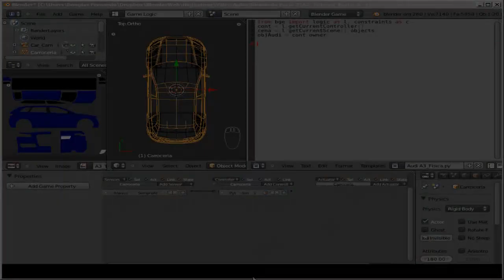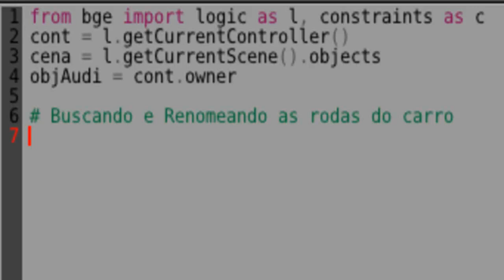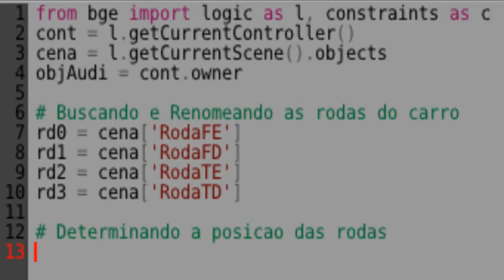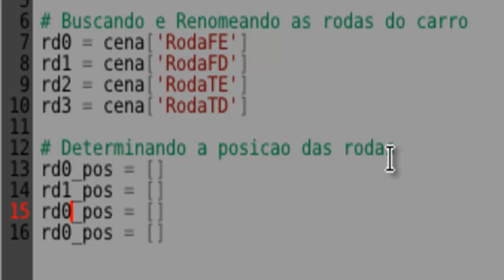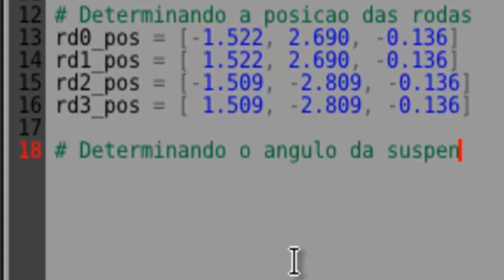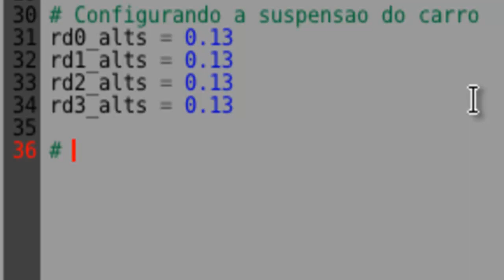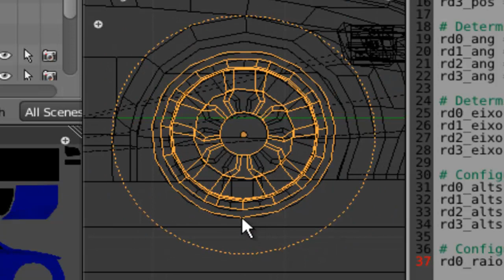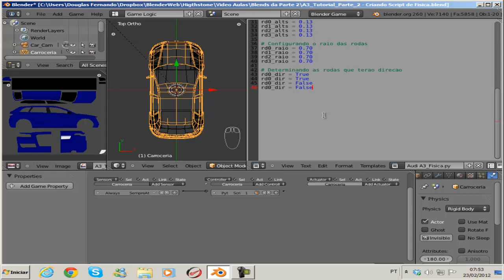Física de carro via Python 3/3